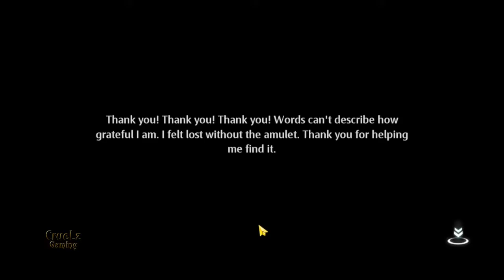Found amulet and white t-shirt lost on the road Noah's Heart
Traveler's Amulet (III) Noah's Heart Found amulet and white t-shirt lost on the road
- Total Size : 9.28 GB
- Apk Size : 788 MB
🖥 Device : Windows PC

▣ Content List ▣
00:00 - Traveler's Amulet (III)
00:25 - pickup amulet and white shirt
01:10 - report Found amulet and white t-shirt lost on the road
03:04 - Mr. Ansley's reply the mail
03:28 - Traveler's Amulet (III) Completed